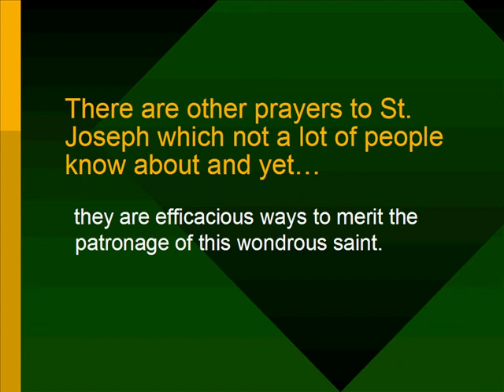St Joseph Prayer: Least Known But Powerful Prayers To St. Joseph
There are various prayers which one could use to honor St. Joseph. I personally selected a core of prayers which not a lot of people know about and yet they are efficacious ways to merit the patronage of this wondrous saint.